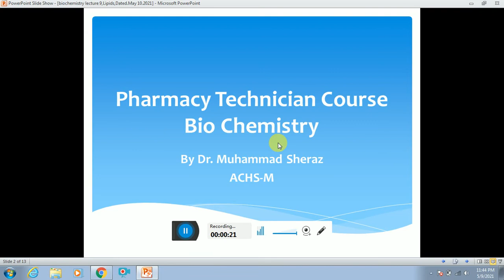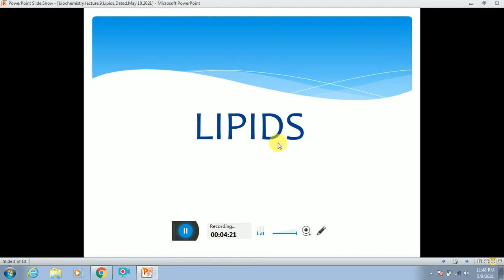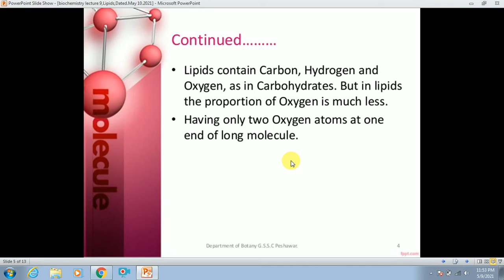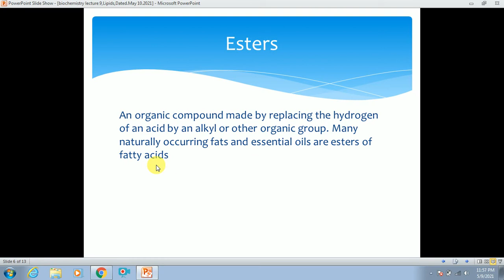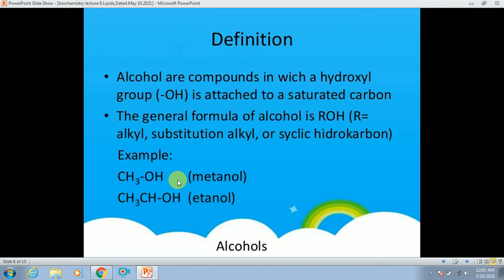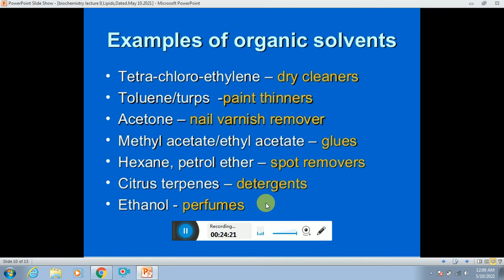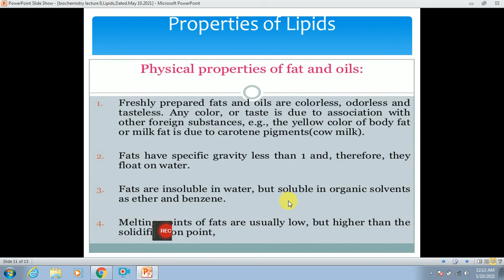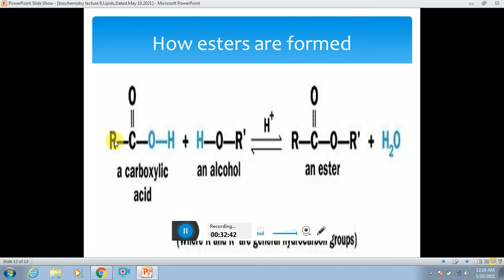Biochemistry,Lecture 09, Lipids(Introduction )By Dr Sheraz, ACHS-M, Dated 10 05 2 21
Biochemistry
Chapter:Lipids
Topic:    General Introduction
Pharmacy Technician Course
First Year
Allied College of Health Sciences Multan/Pakistan
Moderator: Dr Muhammad Sheraz (M.Phil)